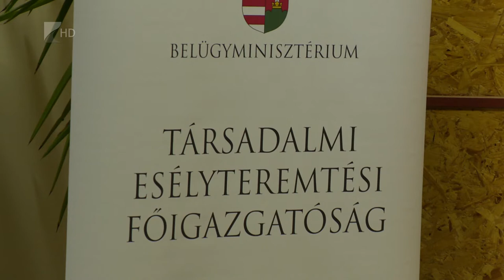Pályázhatnak a tanodák - Kölcsey Televízió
Megnyílt a pályázati lehetőség a 2021-es évre a tanodák számára. Az intézmények összesen közel két és fél milliárd forintot nyerhetnek el. A tanodák működésének támogatása mellett a kiírások elsősorban a hátrányos helyzetű gyermekek utaztatását és a digitális háttér bővítésével a tanulás megszerettetését célozzák meg.